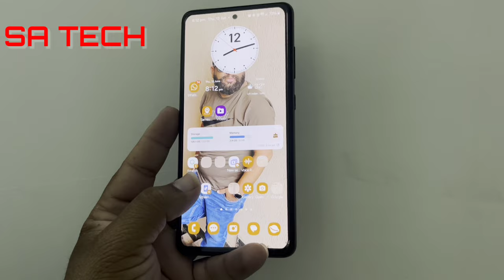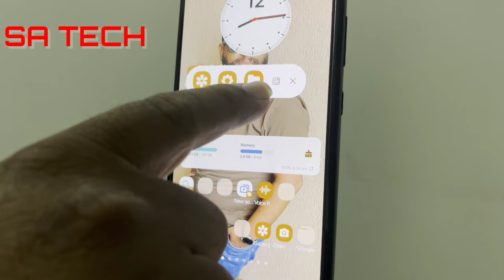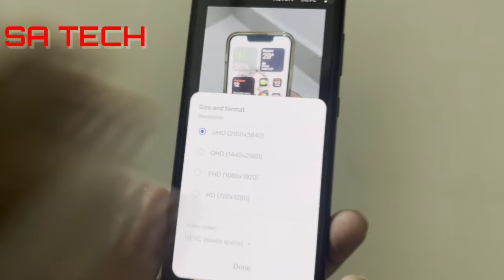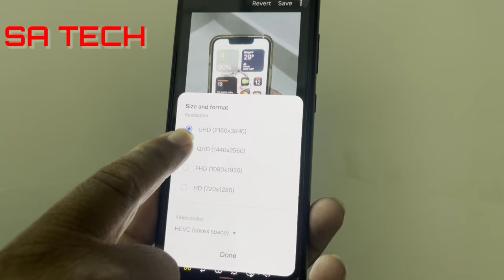One UI 6.1 Secret Features You DIDN'T Know Existed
in this video i describe about one ui 6.1 new hidden features